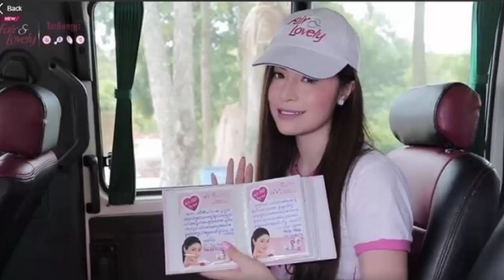អេនឌី និយាយថាស្តាយពេល ប៉េនីយ៉ាំង និង លីឡា វីន ឈ្នះគ្នា , Bella Ranee មកកម្ពុជាម្តងទៀតក្នុងខែធ្នូ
1.អេនឌី និយាយថាស្តាយពេល ប៉េនីយ៉ាំង និង លីឡា វីន ឈ្នះគ្នា
2.Bella Ranee មកកម្ពុជាម្តងទៀតក្នុងខែធ្នូ
Starring  by : Star News
  Written by : Sabay news ,Khmer loan , Nokor thorm ,Khmer talking
    Edited by : Mr. SP
    Category : Entertainment News

*Note : ពុកម៉ែ បងប្អូន អាចComment ដើម្បីសំណូមពរអ្វីមួយដែលបង
              ប្អូនចង់ដឹង រូបខ្ញុំនឹងធ្វើជូនតាមដែលអាចធ្វើទៅបាន  ។

សូមអគុណសម្រាប់ការគាំទ្ររាល់វីដេអូព័ត៌មានពីChannel របស់ខ្ញុំបាទ ។
Thanks you so much for supporting every videos from my Chanel .